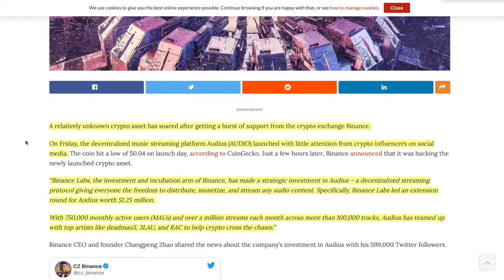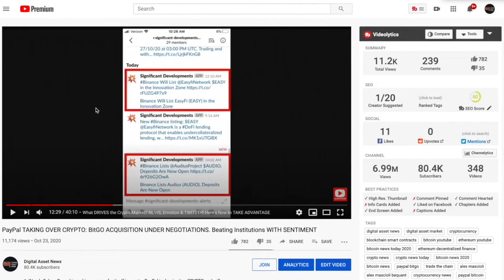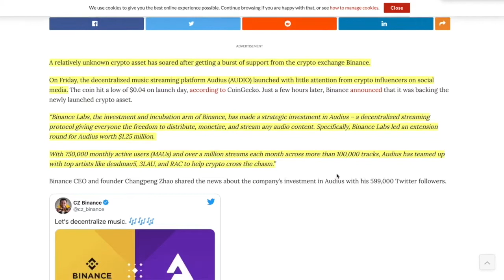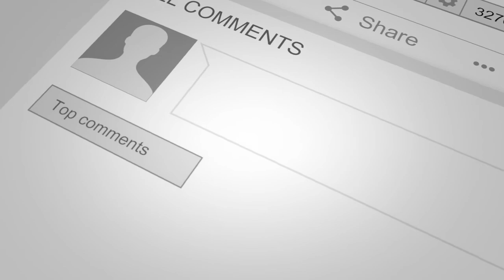Binance Lists AUDIO and PEOPLE LOSE THEIR MINDS on How to Profit WITH NEWS.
► DESCRIPTION: Binance Lists AUDIO and PEOPLE LOSE THEIR MINDS on How to Profit WITH NEWS.

●▬▬▬▬▬▬▬▬▬▬▬CRYPTO ESSENTIALS▬▬▬▬▬▬▬▬▬▬▬▬▬▬▬▬▬●

●▬▬▬▬▬▬▬▬▬▬▬▬▬FOLLOW D.A.N.▬▬▬▬▬▬▬▬▬▬▬▬▬▬▬●

and/or...

●▬▬▬▬▬▬▬▬▬▬▬▬▬▬AUDIO TRACKS▬▬▬▬▬▬▬▬▬▬▬▬▬▬●

●▬▬▬▬▬▬▬▬▬▬▬▬▬▬VIDEO TOOLS▬▬▬▬▬▬▬▬▬▬▬▬▬▬●

●▬▬▬▬▬▬▬▬▬▬▬▬▬EXIT STRATEGIES▬▬▬▬▬▬▬▬▬▬▬▬▬▬▬●

●▬▬▬▬▬▬▬▬▬▬▬▬RECOMMENDATIONS▬▬▬▬▬▬▬▬▬▬▬▬▬▬▬▬●